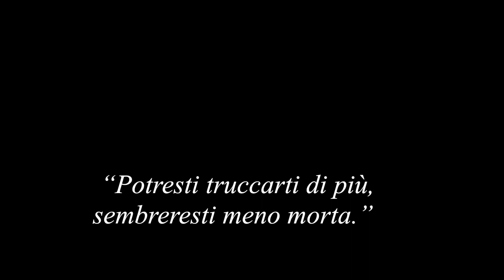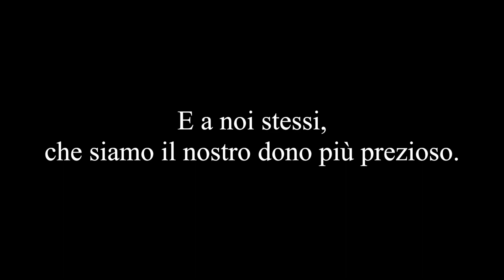CARA CATASTROFE. | Hica Alien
Ciao a tutti, cari miei Aliens! 🎀👽
Oggi vi volevo proporre un video diverso dal solito.
Un po' insolito - forse - nella beauty community, ma che ci tenevo comunque a farvi vedere perché questo video riassume un po' ciò che sono anche io.
Spero possiate gradirlo, capirlo e condividerlo. ♡

🎀 DOVE SEGUIRMI 🎀